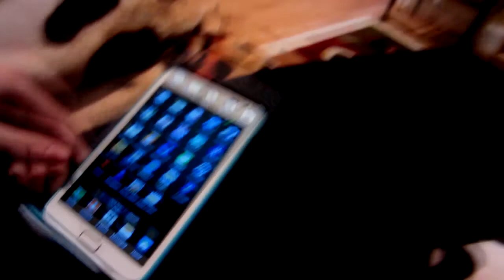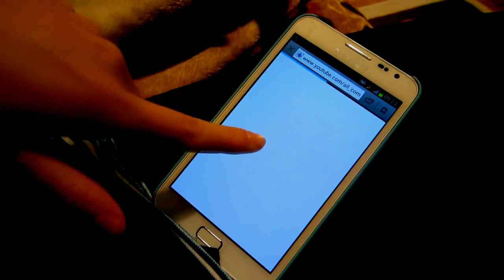GOLF ADVENTURES! [October 17, 2012, Episode 21]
*New Facebook Fan Page
A lot of you requested me to make a facebook fan page! And I did! It is ready, make sure to visit it and leave some comments and smiles!!!

Cooking French toasts and shaking my Samsung Galaxy Note new software at your source! AND MINI WHEATS CHALLENGE